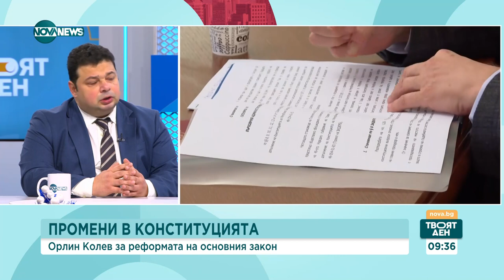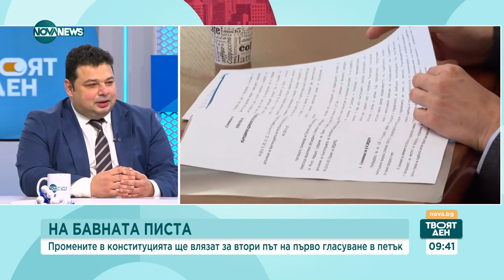Промените в конституцията ще влязат за втори път на първо гласуване